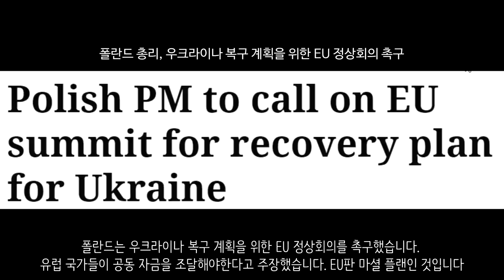[속보] 우크라이나 전쟁_우크라, 시간 질질끌지말고 덤벼라_우크라이나 긴급속보87_[센서 스튜디오]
체르노빌 원자력 발전소에서 대피 인원 대부분이 복귀했습니다. 체르노빌 원자력 발전소가 정상 가동 되고 있습니다 - NEXTA

이르핀 지역입니다. 러시아군이 이르핀 지역에 대한 포격을 감행해 화재가 발생되고 있습니다.- 우크라이나 현지 제보(텔레그렘)

키이우 브로바리에서 러시아 제6전차연대가 패배하였습니다. 일각에서는 연대장도 사살됐다고 합니다. - 키이우 인디펜던트

키이우 고속도로입니다. 도로에서 바리케이드가 건설된 모습입니다. - 우크라이나 현지 제보(텔레그렘)

키이우 지역에 러시아군이 포격을 감행하였습니다. - 우크라이나 현지 제보(텔레그렘)

키이우 소방대가 잔해에 깔린 한 남성을 구조하는데 성공했습니다. 포격으로 인해 많은 건물이 무너지고 있습니다.- 우크라이나 현지 제보(텔레그렘)

러시아군의 포격으로 인해 불바다가 된 키이우의 모습입니다. 이곳은 본래 쇼핑센터였다고 합니다. - 우크라이나 현지 제보(텔레그렘)

지토미르 지역에서 러시아군이 성공적으로 우크라이나군의 훈련소를 격파하는데 성공했습니다. - 우크라이나 현지 제보(텔레그렘)

하르키우 지역입니다. 러시아군은 지역 주민들에게 8톤의 인도적 지원을 제공했습니다. 이 지원에는 유아식, 시리얼, 육류 및 생선 통조림, 베이커리와 제과제품, 식수라고 합니다.  - 우크라이나 현지 제보(텔레그렘)

도네츠크 마린카입니다. 마린카에서 우크라이나 반군의 선전 영상이 공개되었습니다 - CGTN

마리우폴에서는 치열한 교전이 벌어지고 있습니다. 도시 곳곳이 파괴되었습니다 - 우크라이나 현지 제보(텔레그렘)

마리우폴에서 우크라이나군이 역공을 하여 적의 포병대를 파괴하는데 성공했습니다 - 우크라이나 현지 제보(텔레그렘)

러시아군은 저항중인 마리우폴에 항복을 하라고 요구했습니다. 마리우폴은 시간 질질 끌지 말고 덤비라고 말했습니다. - CNN

베르단스크에서 시민들이 러시아군에 저항하며 시위를 열었습니다. 러시아군은 이들을 무력진압했습니다 - 우크라이나 현지 제보(텔레그렘)

엔너호다에서 시민들과 러시아군간의 충돌이 벌어졌습니다. 시민들은 격렬하게 러시아군에게 저항중입니다. 즉각 엔너호다에서 나가라고 요구중입니다 - 우크라이나 현지 제보(텔레그렘)

엔너호다 시위입니다. 수많은 사람들이 모여 러시아군에 저항하고 있습니다. - 우크라이나 현지 제보(텔레그렘)

마리우폴에서 러시아 해군 흑해함대 부사령관인 안드레이 팔리가 저격수에 의해 전사했습니다. - CNN

헤르손 지역입니다. 우크라이나 시민들이 러시아군을 쫓아내고 있습니다. 우크라이나 시민들의 지속된 저항으로 인해 러시아군은 진격에 큰 지장을 받고 있습니다 - 우크라이나 현지 제보(텔레그렘)

우크라이나 공수부대의 활약 영상입니다. 수송해오는 병력들을 지속적으로 공격해 피해를 주고 있습니다. - 우크라이나 현지 제보(텔레그렘)

벨라루스와 우크라이나 국경지대에서 벨라루스군이 계속 집결하고 있는 모습입니다. - 우크라이나 현지 제보(텔레그렘)

폴란드는 우크라이나 복구 계획을 위한 EU 정상회의를 촉구했습니다. 유럽 국가들이 공동 자금을 조달해야한다고 주장했습니다. EU판 마셜 플랜인 것입니다 - 더퍼스트뉴스

미국은 러시아에 대한 제재를 더욱 확대할 것이라고 밝혔습니다 - CNN

대한민국 정부는 러시아와 북한의 사이버 공격 가능성이 있어 공공분야 경보를 일제히 상향조치했습니다 - 이데일리

젤렌스키 우크라이나 대통령은 이스라엘에 아이언돔을 지원해줄 것을 요청했습니다 - 로이터

프란치스코 교황은 러시아의 비인간적인 민간인 학살 행위에 대해 신성모독이라고 비난했습니다 - 프란치스코 교황

우크라이나의 국회의원이었던 코티비츠키 의원의 가족들이 2800만달러와 130만 유로. 도합해서 한화로 357억원을 현찰로 들고 우크라이나를 탈출하려다 헝가리 국경수비대에 의해 체포되었습니다. - NEXTA

UN에 따르면 우크라이나에서 천만명이 탈출했다고 합니다 - AFP